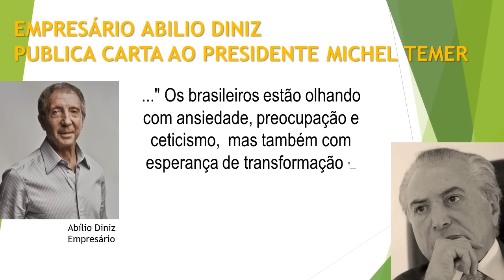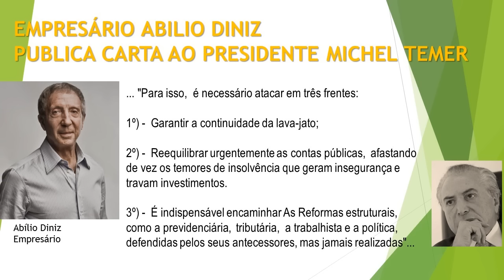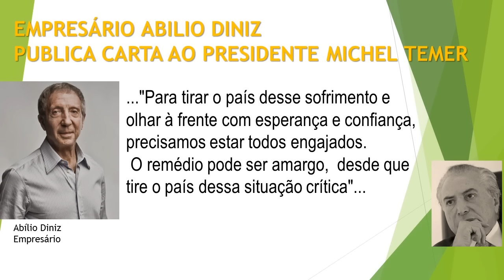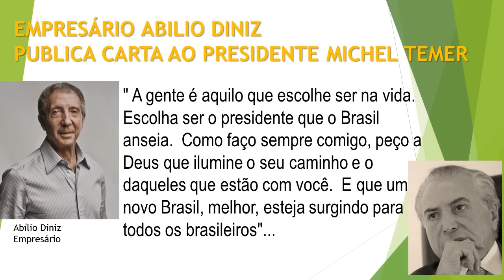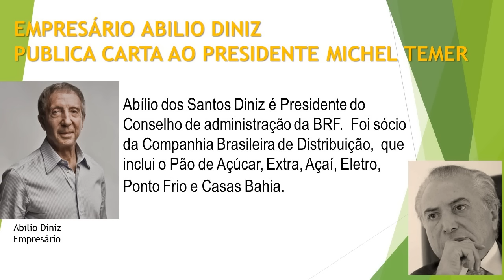ABILIO DINIZ ESCREVE CARTA PARA MICHEL TEMER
O empresário Abilio Diniz, Presidente do Conselho de administração da BRF. Foi sócio da Companhia Brasileira de Distribuição, que inclui o Pão de Açúcar, Extra, Assaí, Eletro, Ponto Frio e Casas Bahia, escreveu e publicou na Folha de SP uma carta aberta ao Presidente Interino do Brasil, Michel Temer.